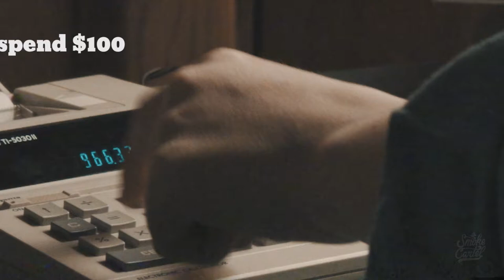Smoke Cartel | Cyber Monday 2017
Let us do the math.